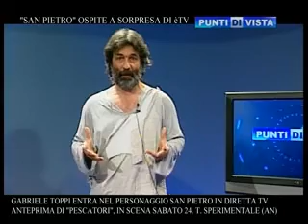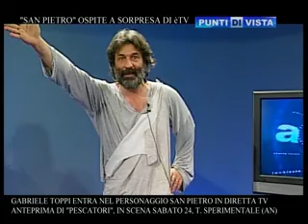SAN PIETRO OSPITE DI è TV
Una presenza a dir poco eccezionale negli studi di èTV a "Punti di Vista", condotto da Maurizio Socci. Ospite dell'emittente niente meno che San Pietro, alias Gabriele Toppi, attore protagonista (nonché regista) di "Pescatori". Lo spettacolo, scritto da Ennio Lucchetti, anche lui in studio, andrà in scena al Teatro Spertimentale di Ancona il 24 Aprile (prevendita presso la Biglietteria delle Muse). Toppi veste anche per èTV i panni del Pescatore che Gesù scelse per guidare la Chiesa, interpretando un passo dello spettacolo. Il ricavato di "Pescatori" sarà devoluto in beneficenza per l'Associazione di Strada Onlus, che aiuta e sostiene i pobveri e i senza fissa dimora di Ancona.